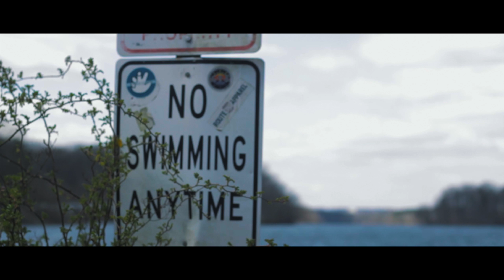Gutta Dane - Day Ones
Directed By: Onset Imaging (IG: @onsetimaging)